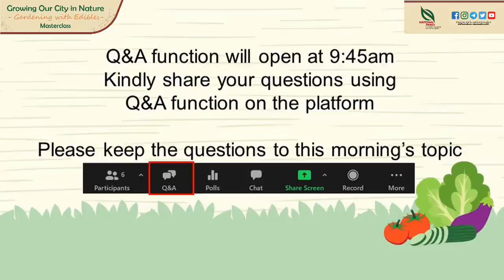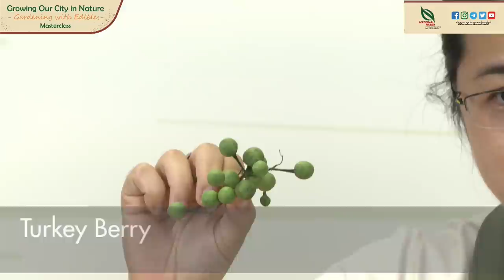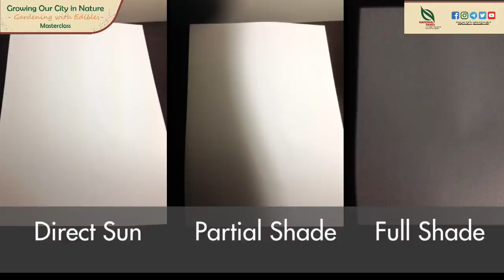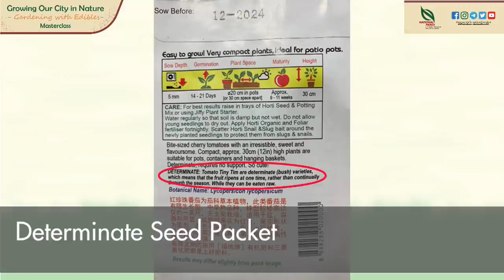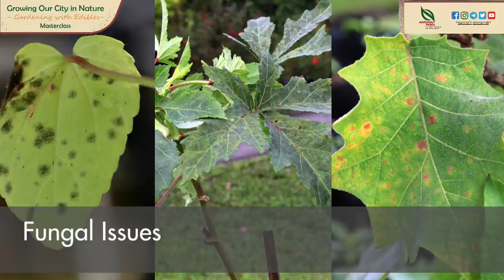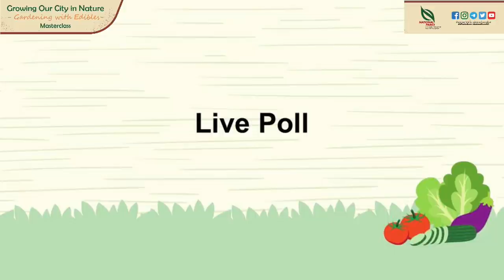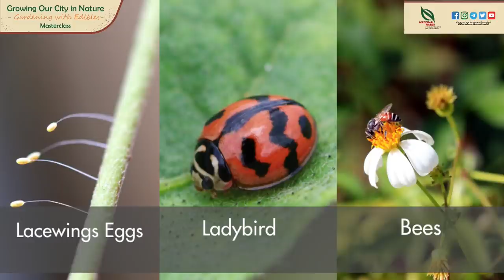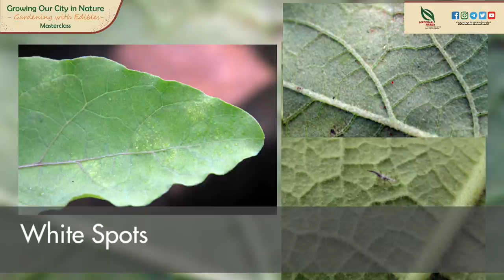Gardening Masterclass: How To Grow Tomatoes, Eggplants and Lady's Fingers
Tomatoes, eggplants and lady’s fingers are some of the common and popular fruited vegetables grown for culinary purposes. There are many different cultivars of these fruited vegetables that are being grown all over the world, with varying levels of difficulty in cultivation.

In this second Masterclass for edibles with Vicky Lim, learn about some of these interesting cultivars, and pick up some useful tips on how to care and grow them better.

For more information on the Gardening with Edibles Masterclass Series,
Follow NParks on social media!